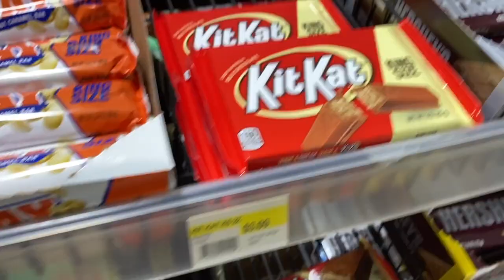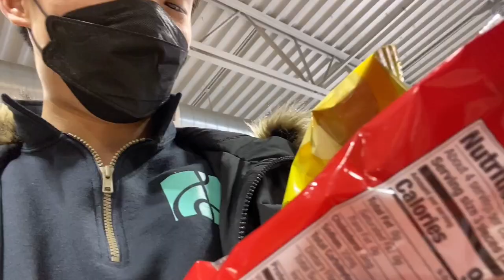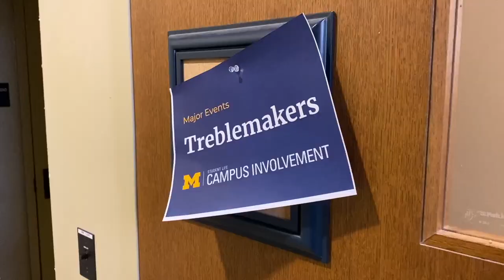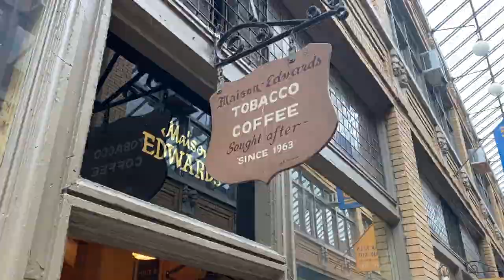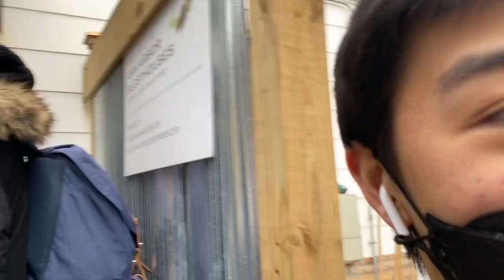My College A Cappella Group Competed in Pitch Perfect (VLOG)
My a cappella group at Northwestern, the Treblemakers (yep), went and competed in Pitch Perfect in real life at the University of Michigan this past February!
Follow the Trebles!

And as always, thanks for the continued support :D

Socials!